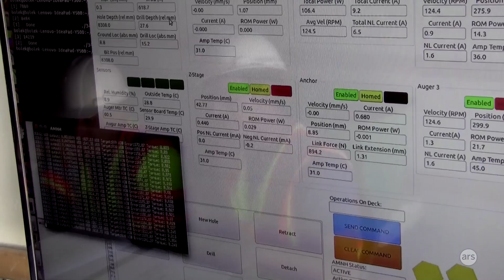Ars learns about the Planetary Deep Drill by Honeybee Robotics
Ars Technica's John Timmer and Tiffany Kelly learn about the Planetary Deep Drill project for use on Mars by Honeybee Robotics and the American Museum of Natural History.